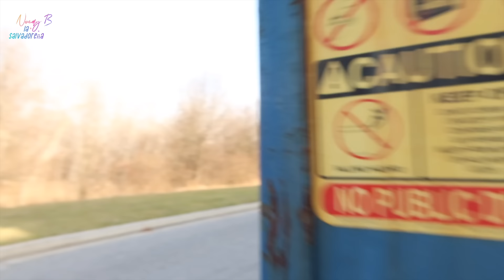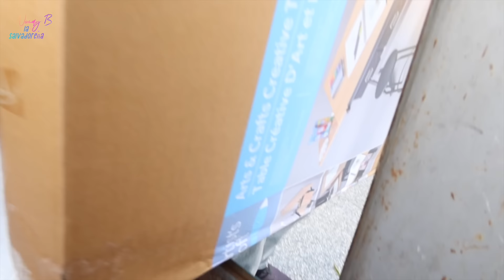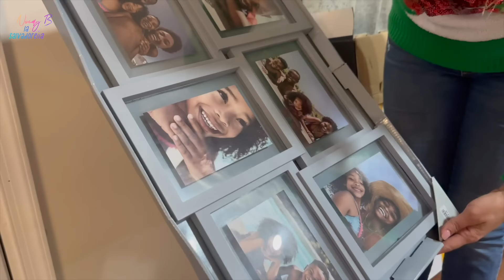EMPLEADOS ESCONDIERON CAJAS EMPAQUETADAS EN LA BASURA😱🇺🇸😳Las metieron al Fondo#NoemyBLaSalvadoreña